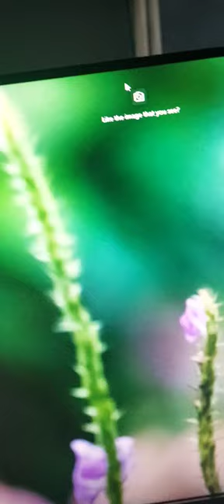PC monitor background#nice